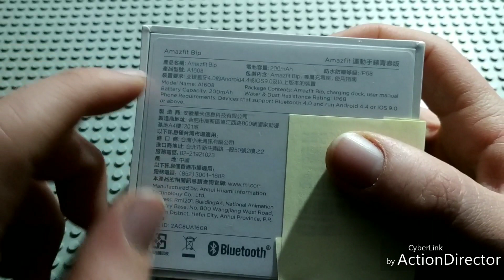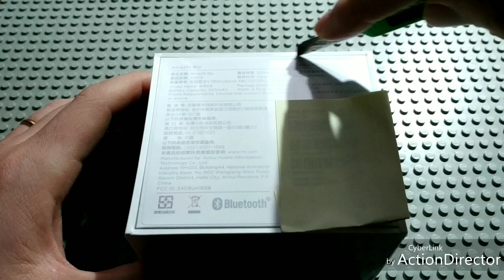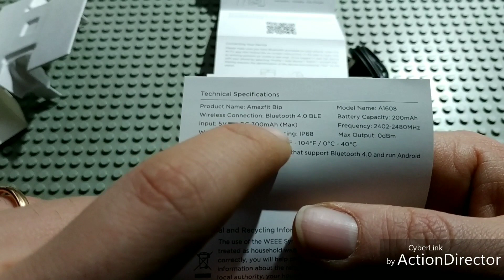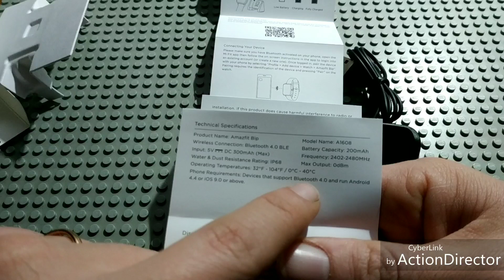Xiaomi Amazfit Bip: apertura confezione in italiano